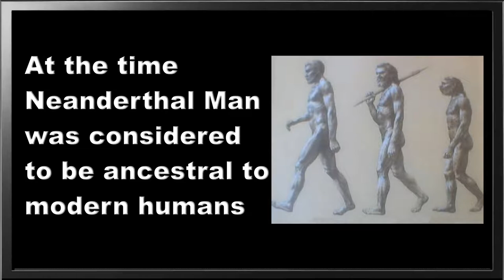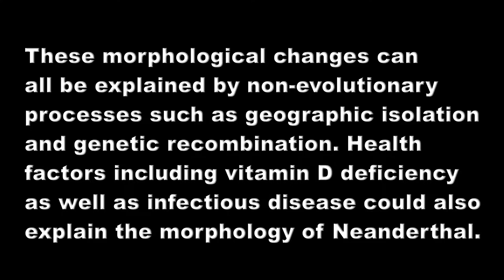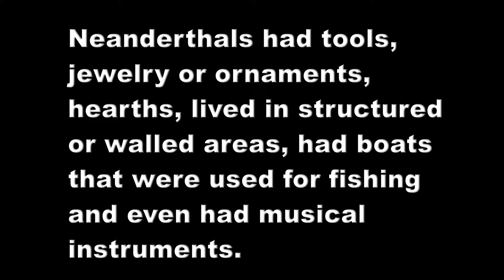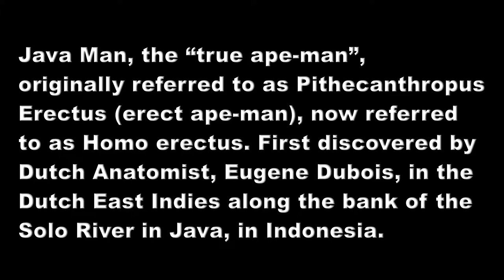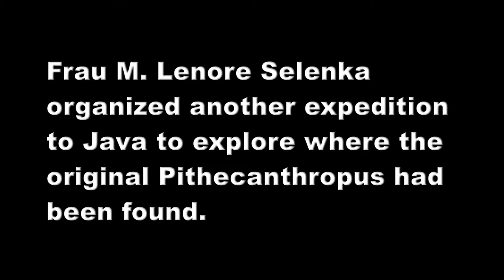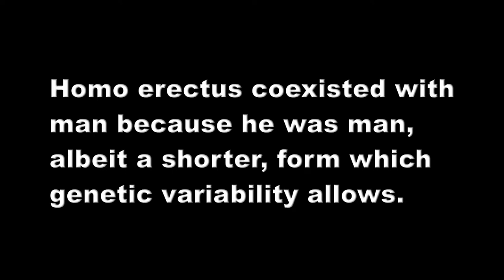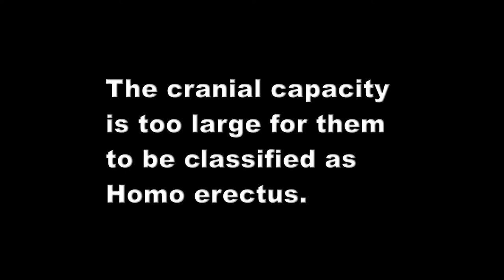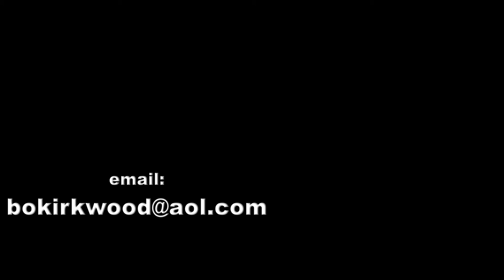Evolution Lesson 17 - Human Fossil Records 2 by Dr. Bo Kirkwood